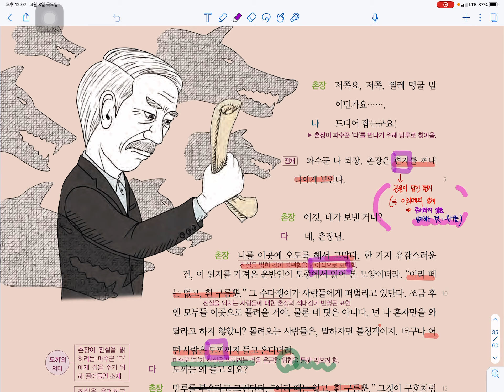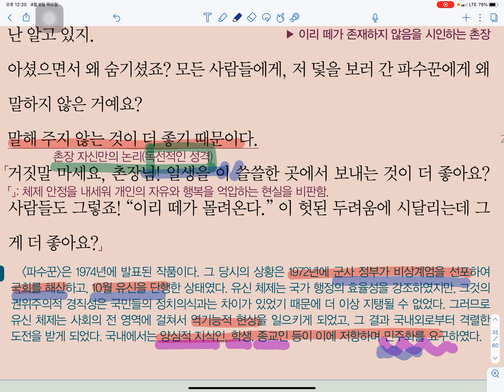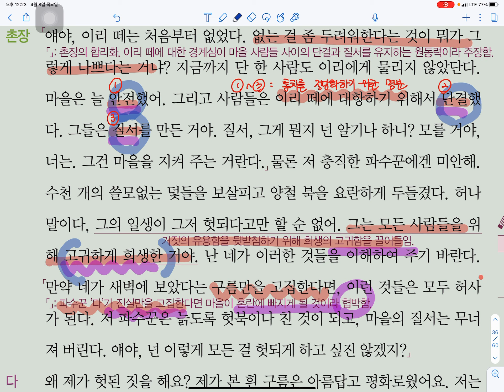대전대성여자고등학교 1학년 국어 10강(1. 문학의 빛깔 02 서사 갈래의 이해 44~45쪽)